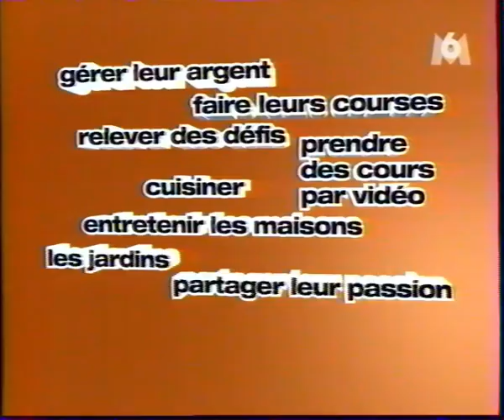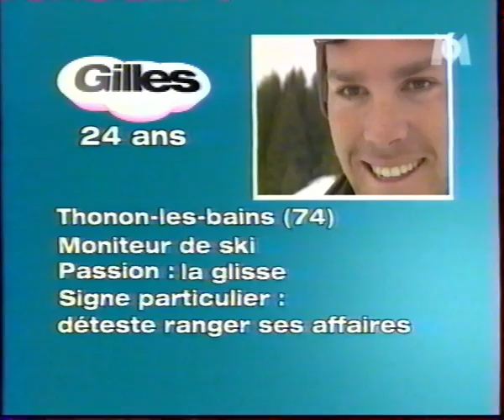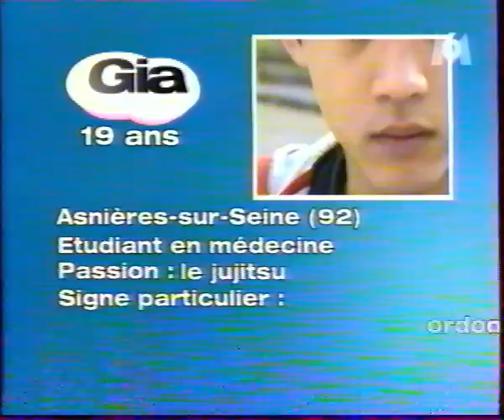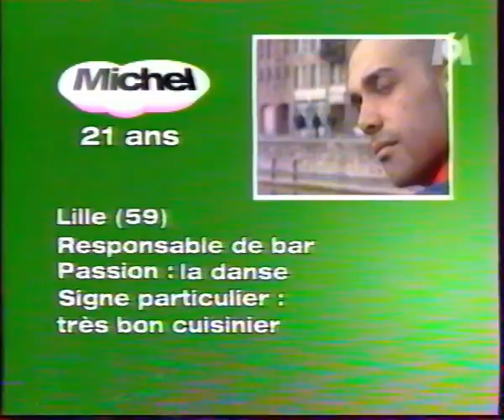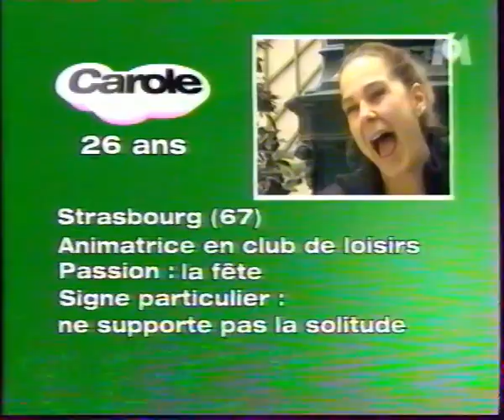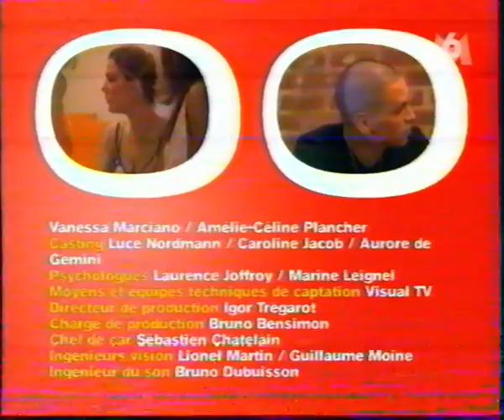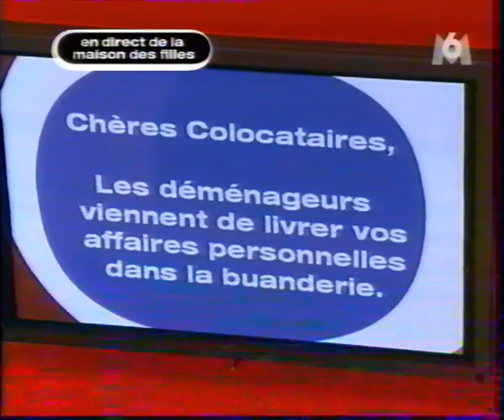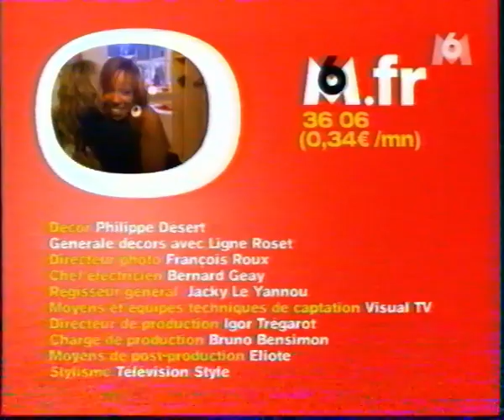M6 - Les Colocataires / Premier prime & After - 07/04/2004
Animé par Fred Courtadon & Jérémy Michalak. Diffusé le samedi 19 juin 2004 à 17h10.

Les Colocataires furent la tentative de M6 de surfer sur le succès de Loft Story alors que TF1 avait récupéré l'exclusivité des productions Endemol. Ce fut une production interne, par les équipes de ... W9 Productions (aujourd'hui Studio 89)

Le concept reprends les grandes lignes de Big Brother, avec quelques éléments différenciants : 7 filles et 7 garçon sont dans deux maisons, parfois séparées, parfois réunies.

0:00:00 - Premier prime
2:44:45 - After "En direct avec les colocataires"

Merci à Mathieu B.